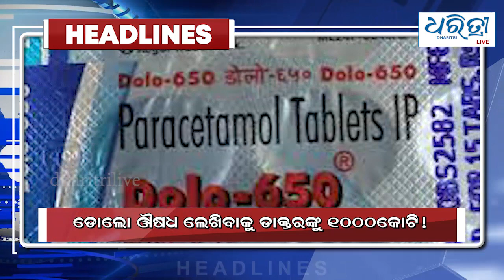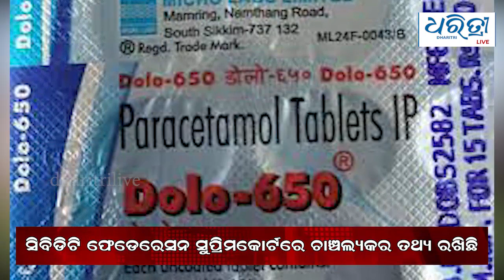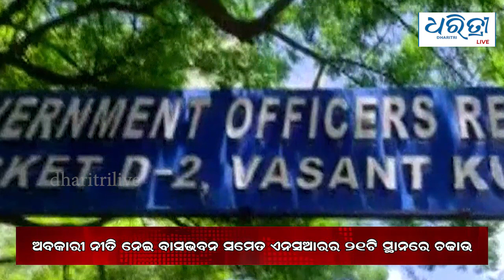Bulletin 19th Aug | ଆଜିର ମୁଖ୍ୟ ଖବର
ମୁଖ୍ୟ ଖବର - ଶୁକ୍ରବାର  ,୧୯ ଅଗଷ୍ଟ  ୨୦୨୨